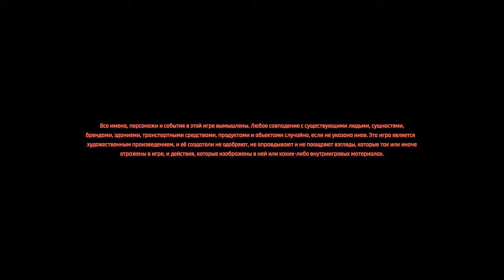Cyberpunk 2077: Phantom Liberty (Сериал Сюжет 6-я серия) R-Zone Game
оптимизация (не обязательно к прочтению) :

лайф хаки, новости, оружие. Cyberpunk 2077: Phantom Liberty